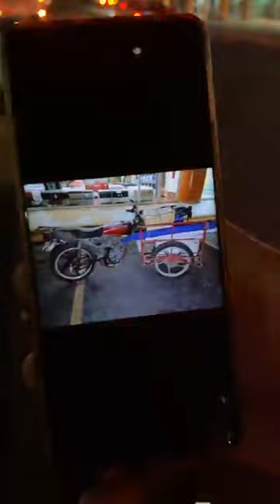SEXAGENARIO ES IMPACTADO POR PARTES DE UN REFRIGERADOR